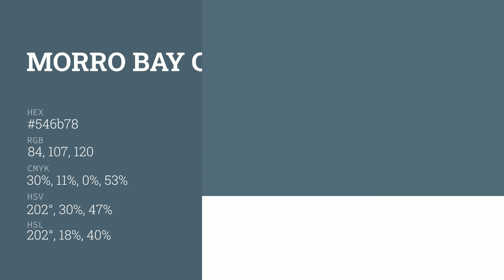Morro Bay color 546b78 hex color - Blue color - Warm color 546b78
What color is Morro Bay ? 546b78 hex color - Blue color - Warm color 546b78

Hex 546b78 Color Code is also known as Morro Bay color.